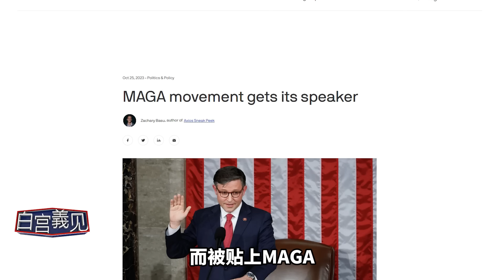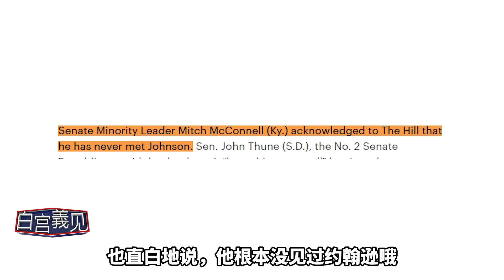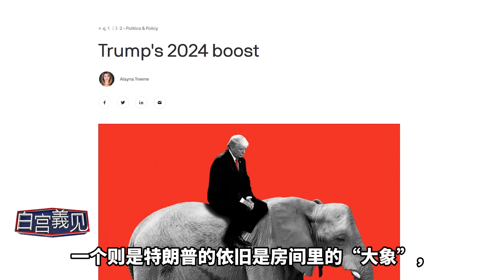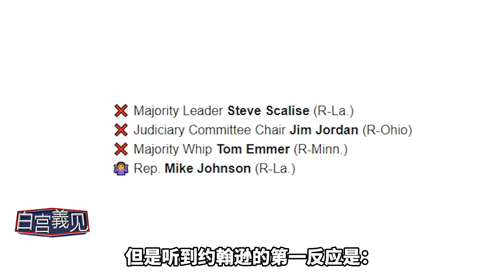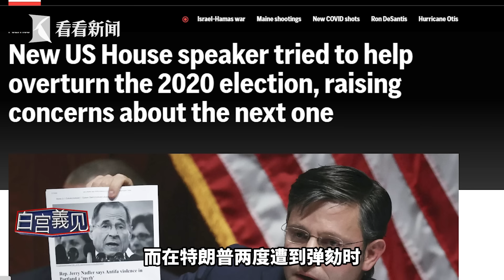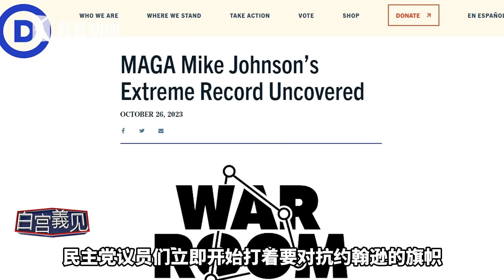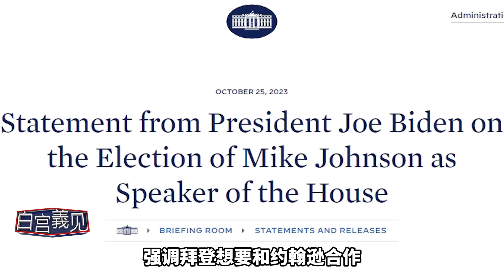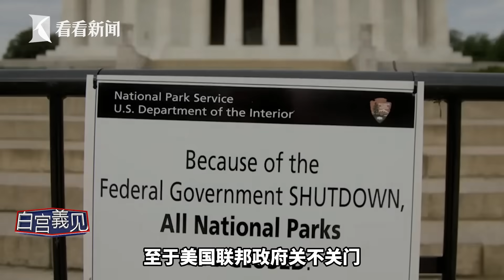拜登慌，民主党欢，美国新众院议长啥来头？chingyichang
三权分立，选贤与能？美国爆发史诗级的众院议长被赶下台事件后，又经历了史诗级的瘫痪22天，最终经历4轮史诗级选举，总算选出了议长——麦克·约翰逊。但，问题来了：他，哪位？别担心，就连拜登和大批国会议员也都在问。这期 白宫義见# 就要把约翰逊当选的来龙去脉，还有他的上任，将如何影响美国的内政外交，和对拜登政治生涯的冲击，一口气为你说清楚，讲明白。
站内热门：
1、【外交部发言人】华春莹+汪文斌+毛宁：时而严肃，时而幽默；时而犀利，时而暖心，他们是外交天团！
2、【驻美记者眼中美国政治】东方卫视白宫记者张經義：零距离解读美国政治！
3、【资深国际评论员@环球叶问】美女评论员章一叶：还在看老伯伯谈政治吗？来，和她一起聊聊国际热点！点我鸭！
5、【看看看日本】东方卫视东京站记者宋看看：在日本聊日本，“精致”解读日本政治生活，他们更懂！
7、【陈彬欧巴坐镇欧洲看世界】90后驻外记者眼中的欧洲政治长啥样？东方卫视驻欧洲记者陈彬，努力搞一搞！
8、【国际热点深度解读@交叉点评】东方卫视深度国际时评节目《环球交叉点》嘉宾天团：跟着大咖追热点、涨知识！你就是朋友圈的“懂王”！
9、【国际热点周周聊@环球交叉点】东方卫视深度国际时评节目《环球交叉点》：上海时间每周日上午8点，跟随风靡全球的袁鸣姐姐和智库专家们，解读国际政治，顶级水准、干货满满！
优质拍档：
【ShanghaiEye魔都眼】
shorturl.at/mpv04
官方网站：
您还可以在下面这些地方找到我们：
微信公众号：环球交叉点 (smgcrossover)
微信视频号：环球交叉点
头条号：Knews环球交叉点、Knews交叉点评
抖音：环球交叉点